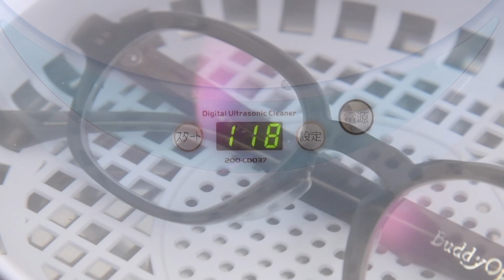超音波洗浄機（分離式・タイマー機能・アタッチメント付き・時計・メガネ・アクセサリー）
洗浄槽が分離するので、水の入れ替えにコードを外す手間が無く便利な分離式の超音波洗浄機。超音波の振動で、目に見えない無数の気泡が発生し、その気泡がはじける瞬間の衝撃波で細かい汚れを落とす。時計やメガネやアクセサリー等の微細の汚れを取り除く。5段階タイマー機能付きの3種類の便利なアタッチメント付き。【WEB限定商品】